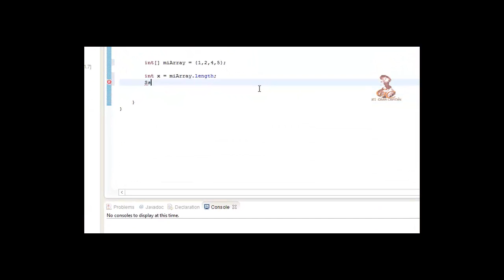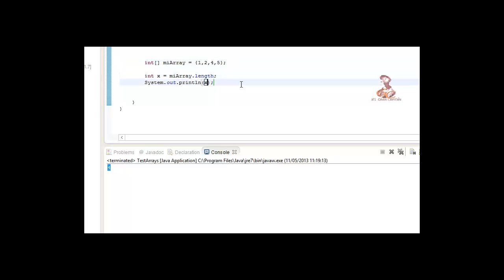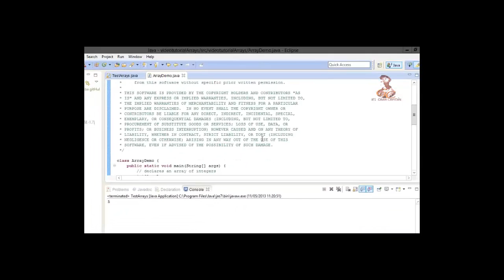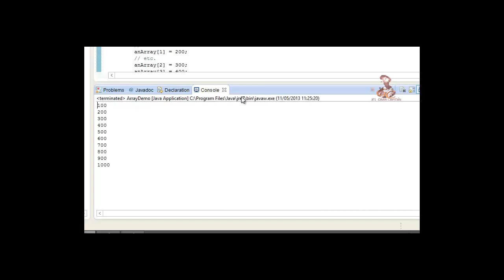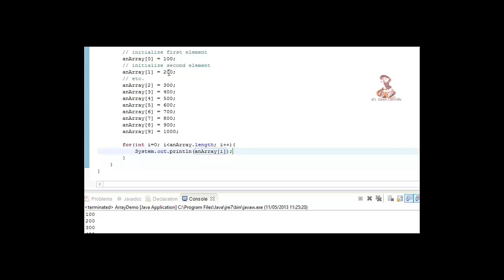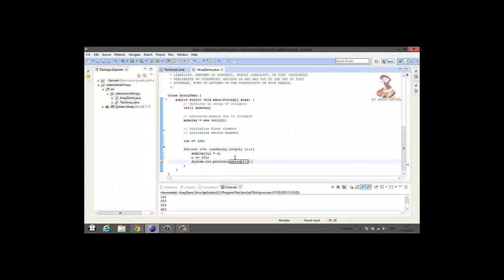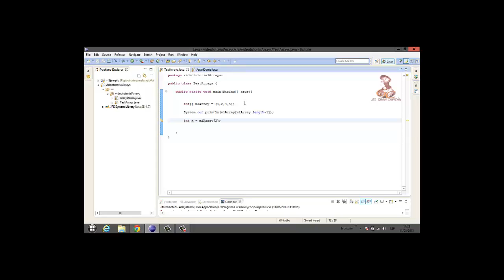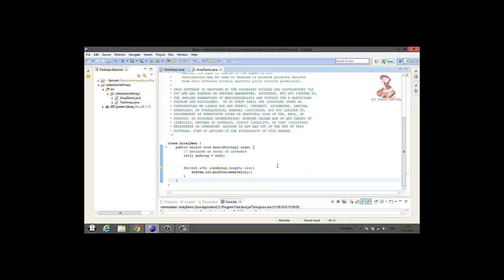Aprende a programar en Java: Arrays Unidimensionales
Aprende a programar en Java: Crear, inicializar, recorrer y modificar arrays unidimensionales en Java.

Elaborado por el alumno Alvaro Serrano Garcia.